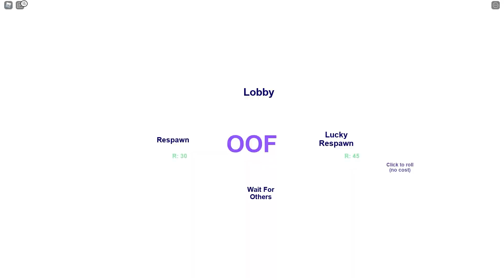INTRA HOTII peste MINE IN CASA (Roblox)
MINIGAME:
Roblox Break In (Story)